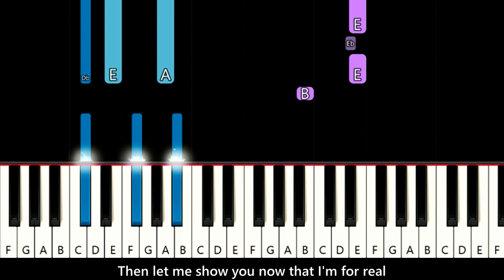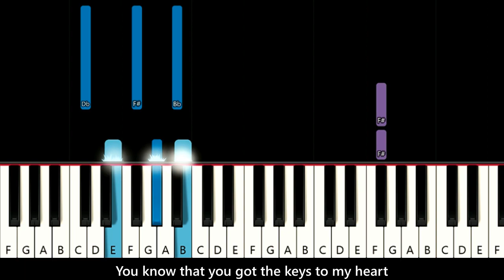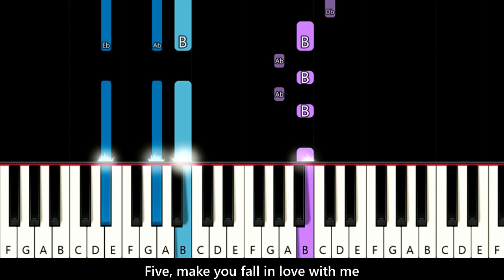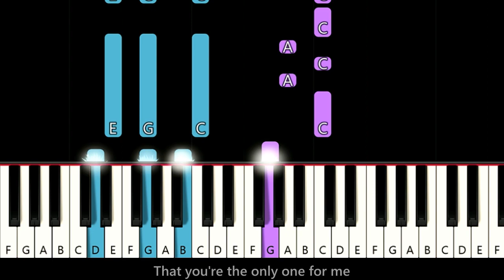Brian McKnight - Back At One (piano tutorial)